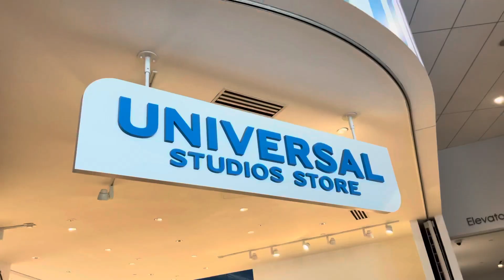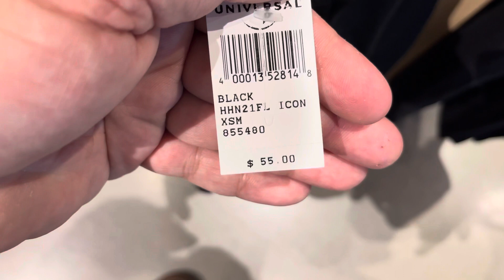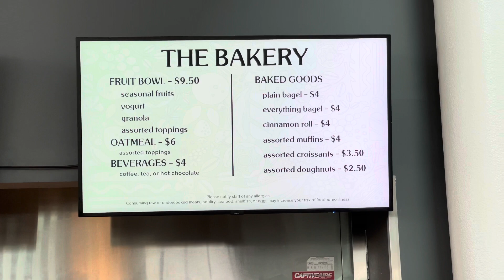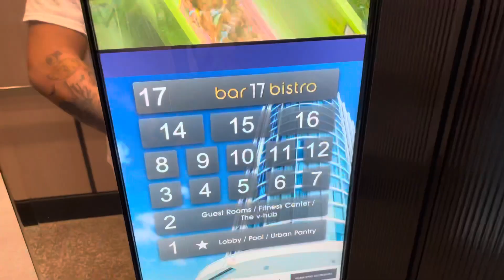Staying at Universal’s Aventura Hotel for Opening Weekend of HHN30! Hotel Tour! Skyline View Room!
I’m staying at Universal’s Aventura Hotel for opening weekend of Halloween Horror Nights!! Come join me!!